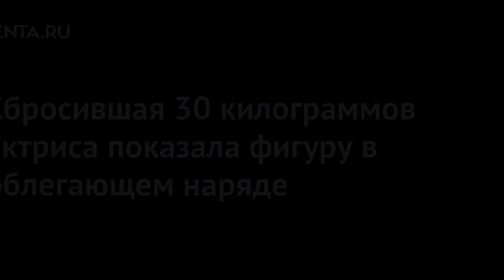The actress who lost 30 kilograms showed a figure in a tight fitting outfit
Australian actress Rebel Wilson, who has lost 20 kilograms of excess weight over the past year, after another weight loss showed a figure in a tight outfit. The corresponding frame appeared in her Instagram story. According to the latest data, 42-year-old Wilson managed to lose another ten kilograms. Thus, in total, the actress got rid of more than 30 kilograms as part of the "year of health" announced by her herself. In a photo posted on the network, the celebrity is captured in full growth in a black dress with voluminous shoulders and lace sleeves. Her image was complemented by a lush black and white wig and bright makeup. In a caption to the publication, Wilson noted that she imitated the outfit and hairstyle of the villainess Cruella De Ville from the animated film 101 Dalmatians. Earlier in May, Rebel Wilson showed off her transformed figure in a swimsuit. In the posted videos and photos, the actress poses in the pool in a closed black bathing suit. “This is how I celebrate half of the distance covered by the sports marathon! There are still 2.5 months ahead! " - she signed the frame.